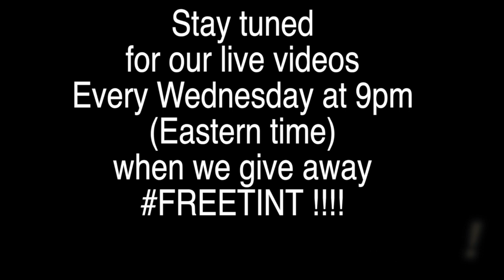Tinting a Nissan G35 in 20% and 5% Window Tint (raffle winner "VQ Brandon)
This video is about Tinting a Nissan G35 in 20% and 5% Window Tint (raffle winner "VQ Brandon) winning window tints does a live raffle every wednesday at 9pm eastern time!

To enter our weekly raffle just subscribe and comment WINNINGTINTS or WINNINGWEAR (for hats and shirts) and we will choose ten of our lucky subscribers that comment the most of these two hashtags for a chance to win FREE TINTS!!!

WinningWindowTints.com      WinningWear.com